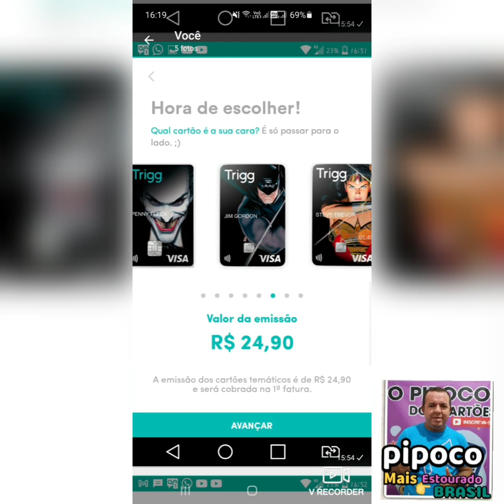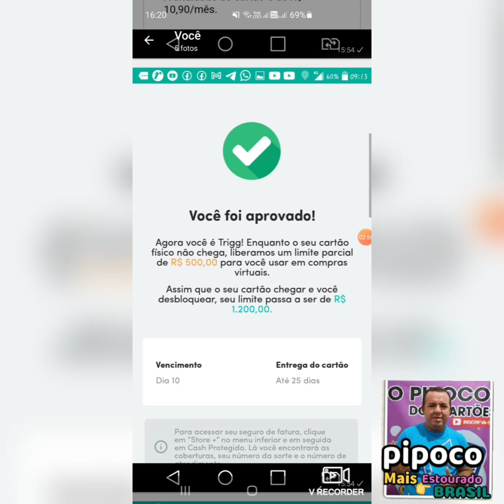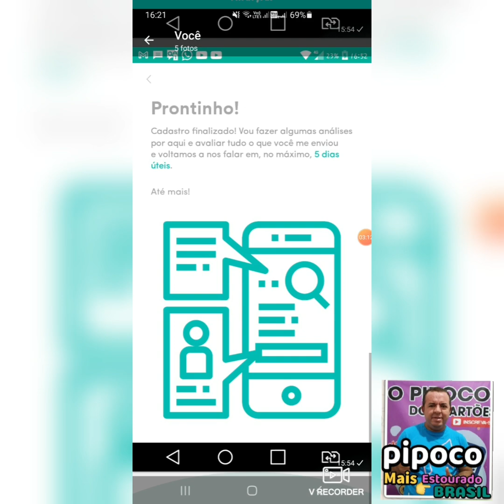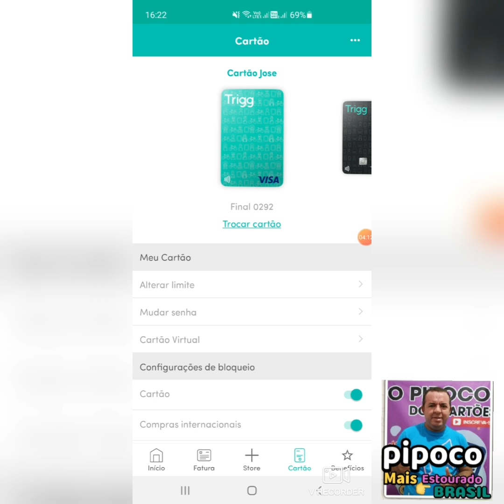Atenção cartão trigg continua Aprovando vários clientes e agora mais um Escrito do Canal parabéns 🤑